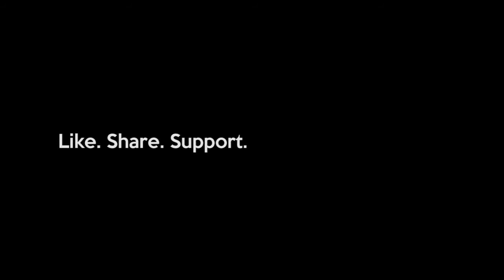Chasing Time Project: Night lights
The Creative Lounge CDO (Cagayan de Oro City based team of thriving multimedia specialist, filmmakers, photographers and videographers)